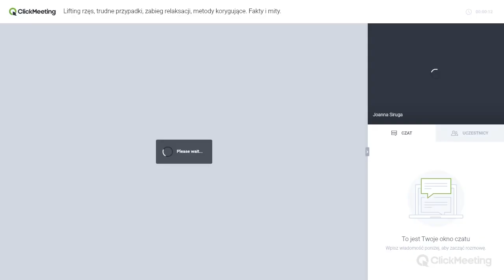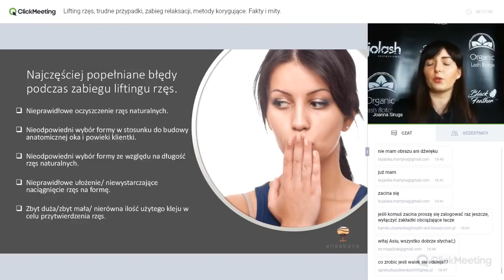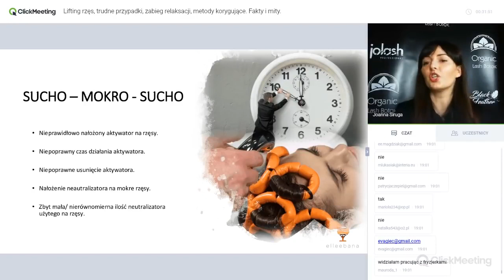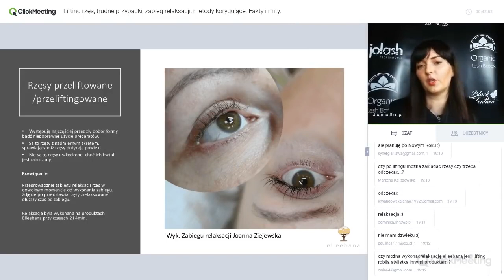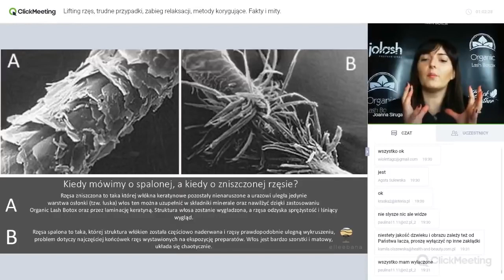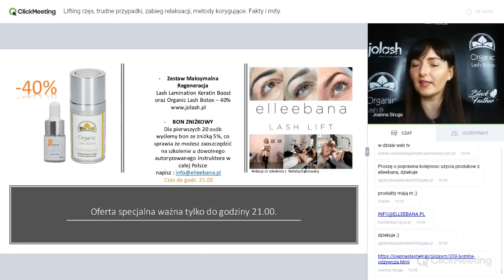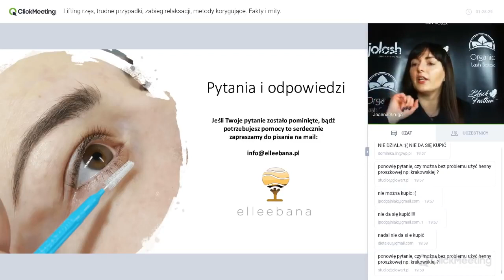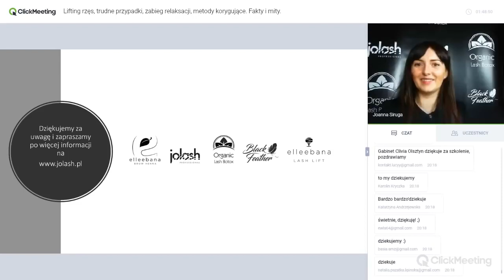Lash Lift , spalone rzęsy, przeliftowane i problematyczne.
Webinarium dotyczące stylizacji rzęs oraz komplikacji przy wykonywaniu zabiegów trwałej, liftingu oraz laminacji i botoxu rzęs.
Podczas szkolenia skupiliśmy się na niecodziennych sytuacjach oraz podglądu zabiegu liftingu rzęs od strony chemicznej.
Jeśli chcesz dowiedzieć się więcej bądź zacząć wyonywać zabieg lifitngu rzęs to zapraszamy na szkolenia w całej Polsce,
po szkoleniu otrzymujesz 30% stałej zniżki na wszystkie produkty Elleebana